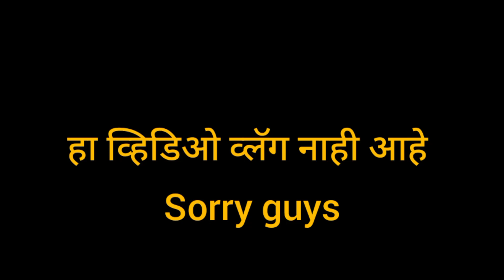palkhi janara divas 🙏 | Tanmay agains